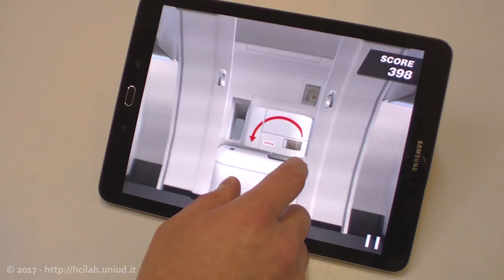Air Safety World (OFFICIAL teaser)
From the creators of “Prepare for Impact”, in the context of an international aviation safety project this first-of-its kind, feature-packed app immerses you in the world of air safety through lots of engaging, interactive 3D experiences
 SAFETY COACH - Choose your personal coach between Kate and Luke, our AI-based, expert flight attendants. They will always be willing to explain you any aspect of passenger safety you are interested in, and guide you with personalized feedback as you try out safety procedures first-hand.
GAMES ROOM - Have fun with different aviation safety games, made to meet different tastes. They range from simulations that put you in charge of coordinating aircraft evacuations (AirEvac: Land and AirEvac: Sea) to fast-paced first-person action (aircraft Door Ninja) and more casual and humorous games (Plane Escape and Launch Vest).
YOUR FLEET - Build your own fleet, choosing among the real aircraft operated by airlines today. You can personalize the livery of each aircraft, the features of your home base airport, inspect your airliners, and even send them to transport passengers and travel miles around the world.
Note that, as always, our apps are completely free and all their features can be unlocked by just playing (we do not interrupt your play with ads, and there are no in-app purchases).